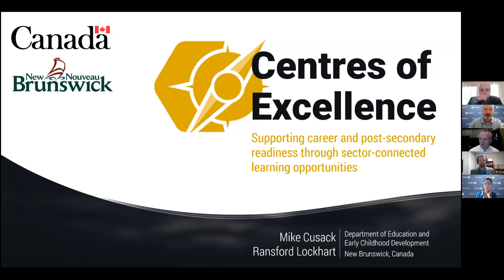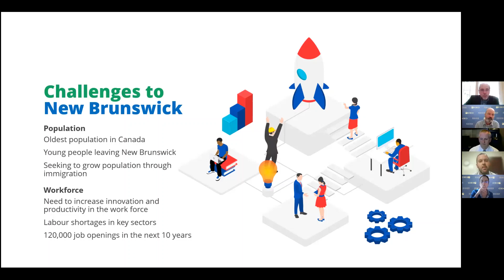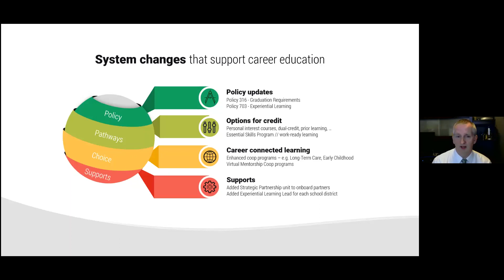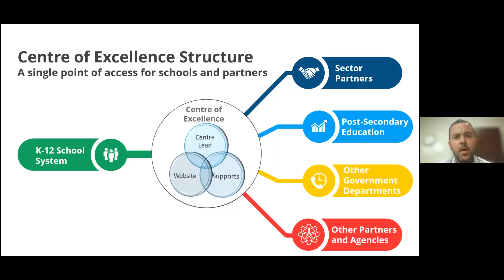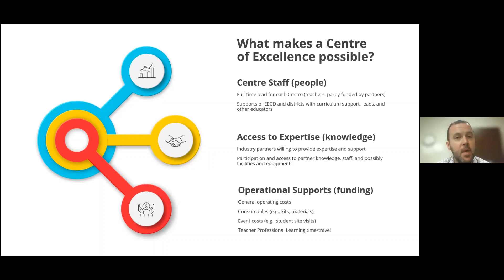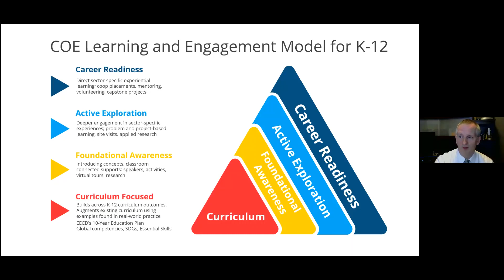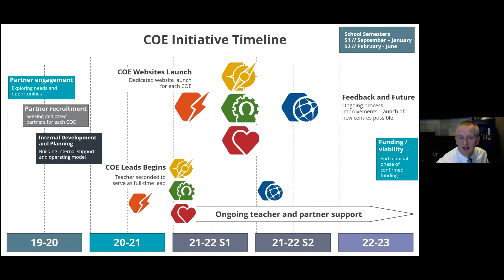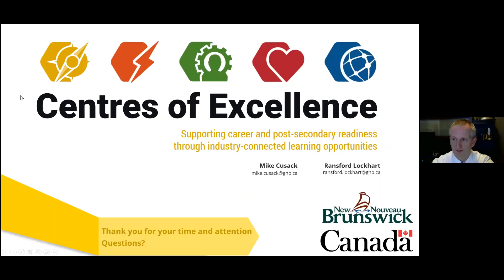Disrupted Futures 2021 | New Brunswick's Centres of Excellence for Education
This paper was presented at OECD Disrupted Futures 2021, Day 3, Session 4B.

Title:
New Brunswick's Centres of Excellence for Education: Enhancing Equitable Career Awareness through Virtual and Experiential Learning

Presenters:
Mr Mike CUSACK, Ransford Lockhart, Education and Early Childhood Development, New Brunswick

Abstract:
Currently the Province of New Brunswick is facing the effects of a long-term labour shortage. In the next ten years, the province is projecting over 120,000 job openings. During this time, for every person joining the workforce two will exit. To ensure a skilled workforce, the need to invest in early career education has never been greater. The Department of Education and Early Childhood Development has launched the Centres of Excellence initiative to help combat this challenge. Focusing on Centres for Energy, Health, Entrepreneurship, and the Digital Economy; this initiative seeks to ensure that youth across the province are connected to virtual and experiential learning opportunities that foster career-awareness and promote readiness for post-secondary and career opportunities.

Follow us and join the conversation!